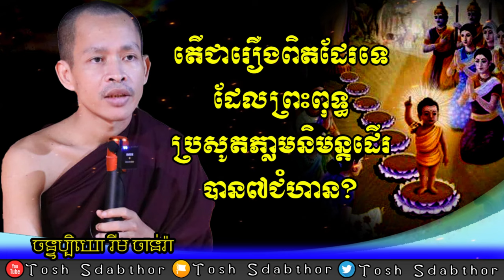តើជាការពិតដែរឬទេ | Rim Chanra Andwer Question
តើជារឿងពិតដែរឬទេដែលព្រះពុទ្ធប្រសូតភ្លាមអាចនិមន្តដើរបាន៧ជំហាន?
-តើអ្វីជាភាពអស្ចារ្យ?

-វិទ្យាសាស្ត្រអប់រំបែបសង្គម

-ព្រះអាស៊ី ព្រះអឺរ៉ុប

-ទឹកសម្បថ៍គ្មានន័យ

-ចោរ និងអ្នកបះបោកើតចេញពីណា?

-រំលាយអារម្មណ៍ភាពជាខ្ញុំគេ